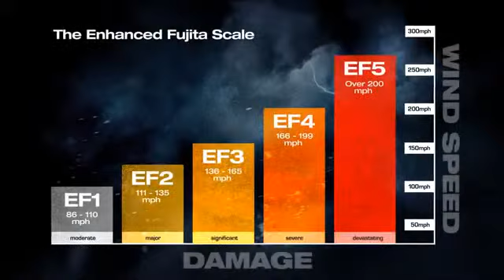WWW IZLEVIDEO NET Into the Storm Forms of the Storm Available Now